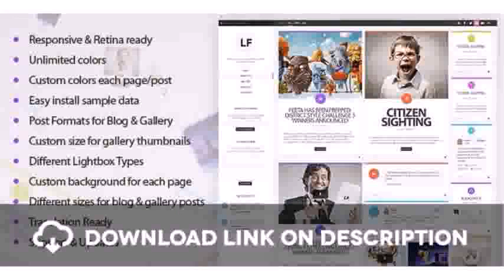Juxter: Powerful & Elegant WP Theme Free Download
Juxter: Powerful & Elegant WP Theme

Free Dowload, Free Wordpress, business, classic, corporate, custom background, custom layout, dark, full width, internationalization, light, localization, multiple layouts, multiple sidebars, personal, sharp, white